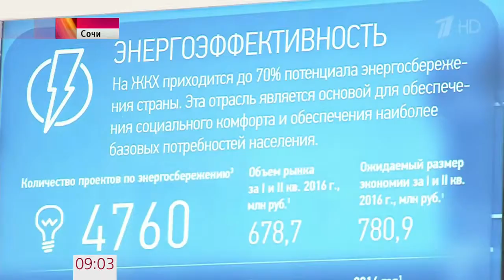В Сочи стартует XV Международный инвестиционный форум